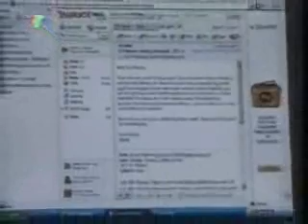NDT - Nguyen Bao Hoang hat